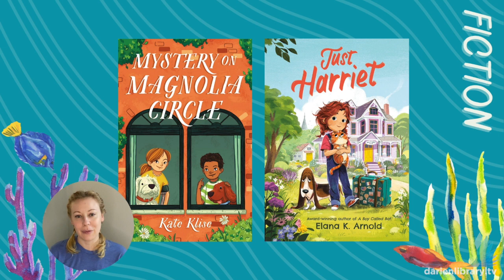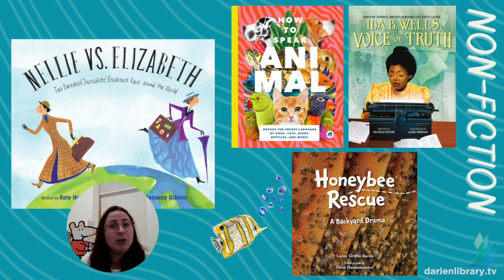2-3 Booktalking: Darien Library 2022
00:10 - Introducing Our Librarians
02:26 -Wind Riders: Rescue on Turtle Beach by Jen Marlin
04:02 - Mystery of Magnolia Circle by Kate Klise
05:06 - Bug Scouts: Out in the Wild! by Mike Lowery
06:20 - Washed Ashore: Making Art from Ocean Plastic by Kelly Crull
07:18 - Nellie Vs. Elizabeth by Kate Hannigan